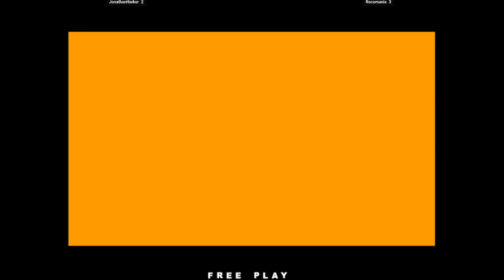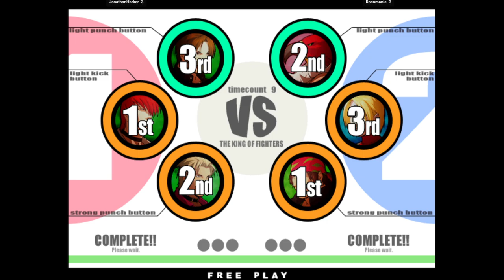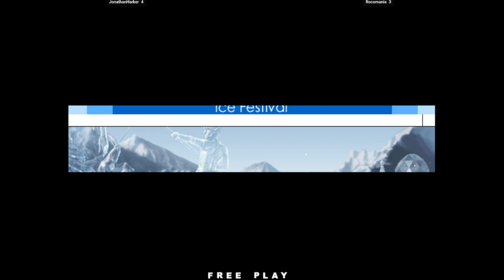KOF XI | JonathanHarker VS Rocomania | 🇸🇻🇦🇷 Fightcade KOFⅪ